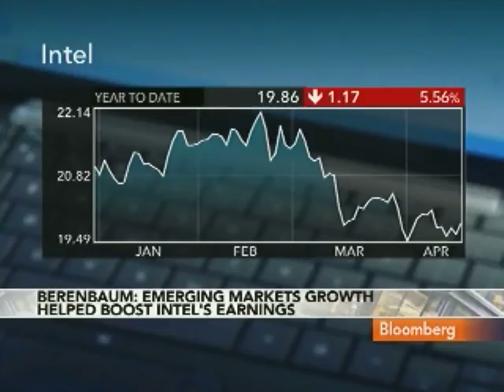Berenbaum Sees Growth for Intel's Direct-Customer Base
April 20 (Bloomberg) -- Daniel Berenbaum, an analyst at Auriga USA, talks about Intel Corp.'s first-quarter profit and second-quarter sales forecast.
     The biggest chipmaker said first-quarter net income rose 29 percent and forecast second-quarter sales that may top analysts' estimates. Berenbaum speaks with Deirdre Bolton on Bloomberg Television's "InsideTrack." (Source: Bloomberg)